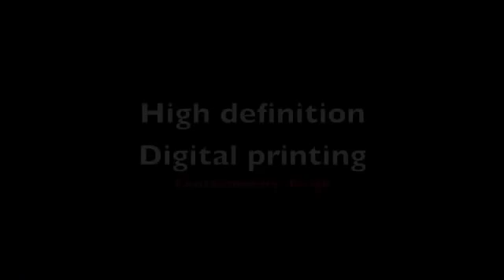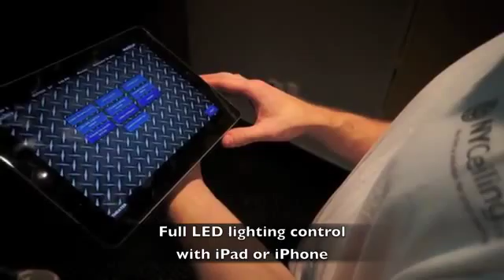3D Effect New Technology on Stretch Ceiling with RGB LED light Installation in Chicago iPad Control